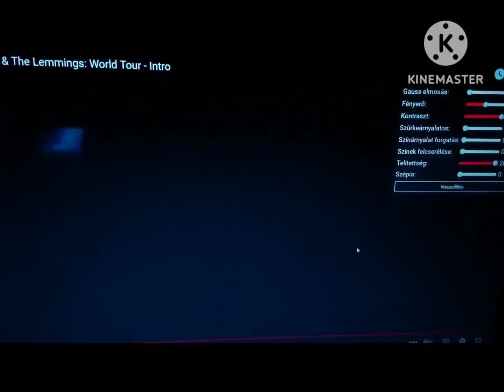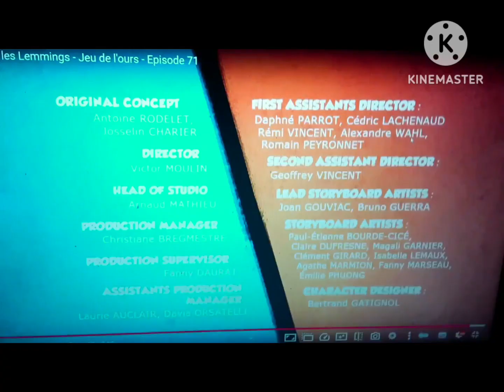GRIZZLY AND THE LEMMINGS WORLD TOUR LINDNER ANDRÁS 3